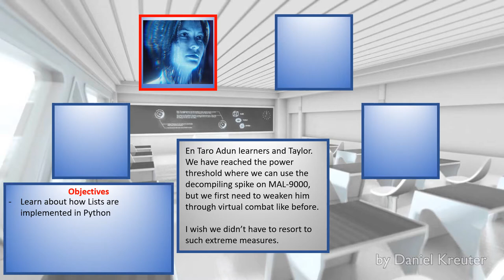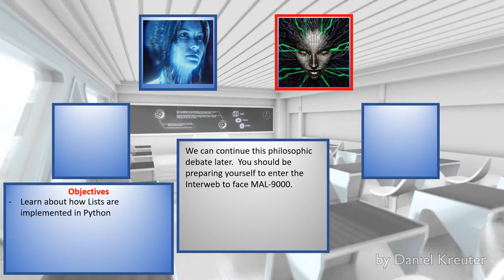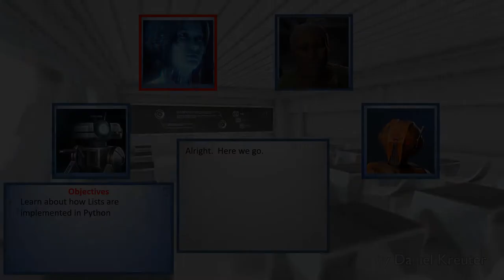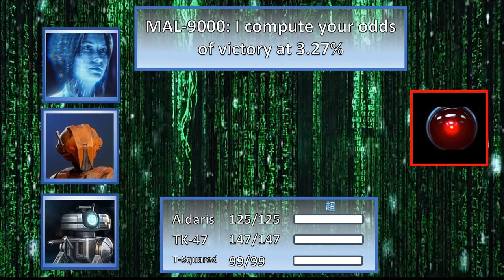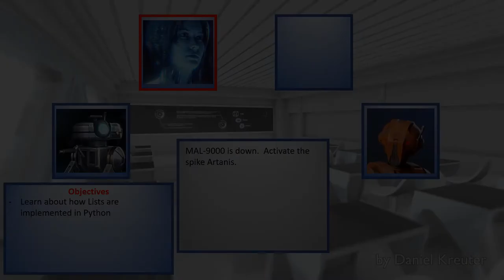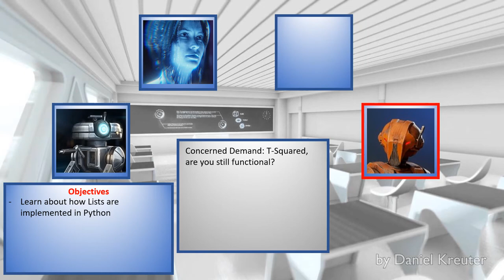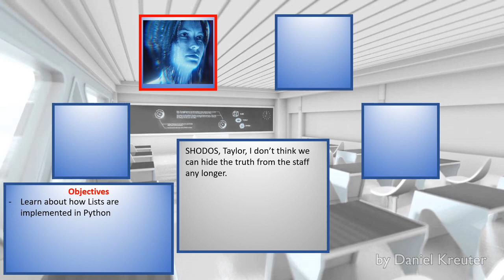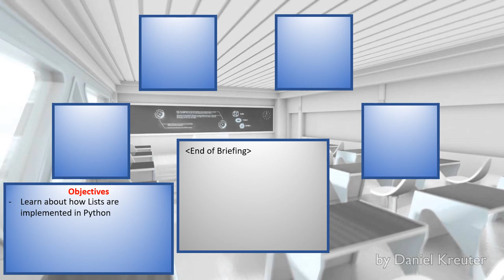(Season 2) Briefing - Day 10 (Classroom and Interweb)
Season 1:
- Taylor Prologue
- Briefings (1-15)
- Taylor Epilogue

Season 2:
- SHODOS Prologue
- Briefings (1-13)
- SHODOS Epilogue

Music used in this particular video:
(Child of Light, Dark Creatures)